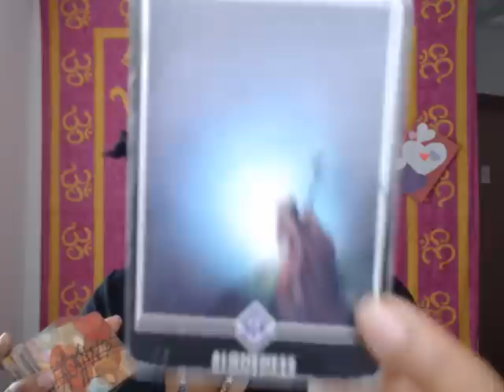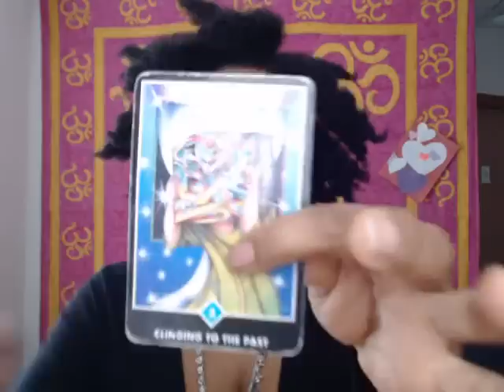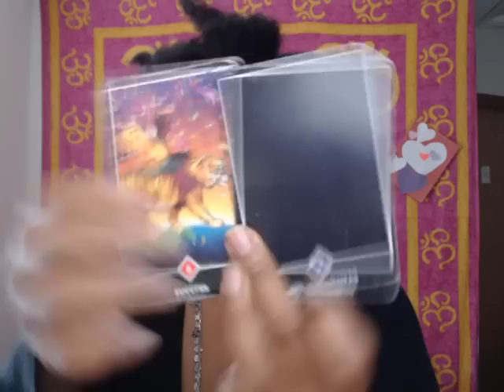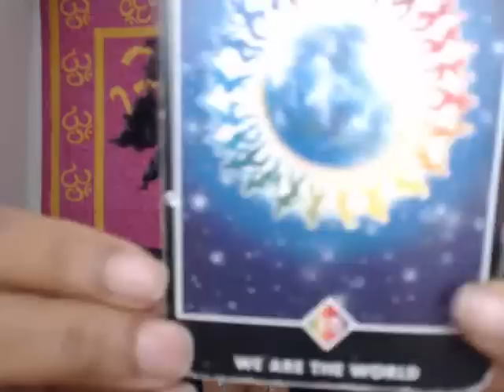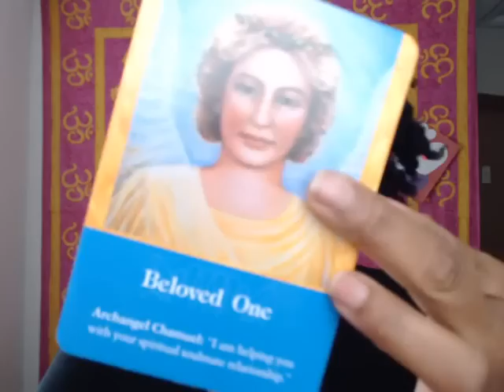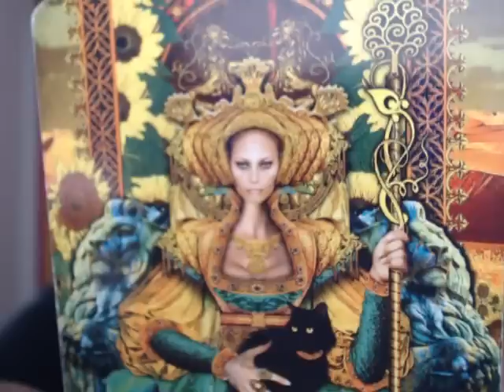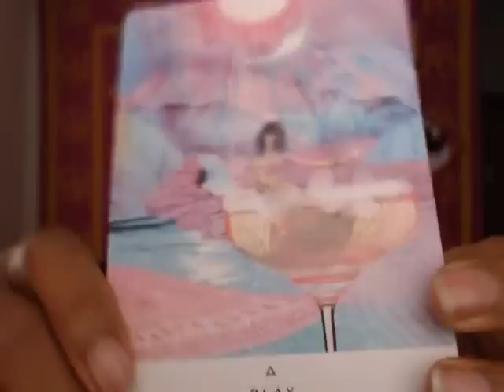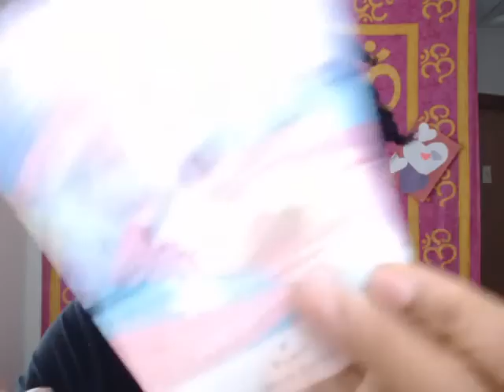Capricorn May 2019: Apologies and cuddling. Put it in the budget.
i stream LIVE every Wednesday @ 9 p.m. Central time in the U.S. for Free Rapid Fire 1-Card Readings!

Earrings: @hcdecor11 (Instagram)
Copper jewelry: @staystonedjewelry (Instagram)